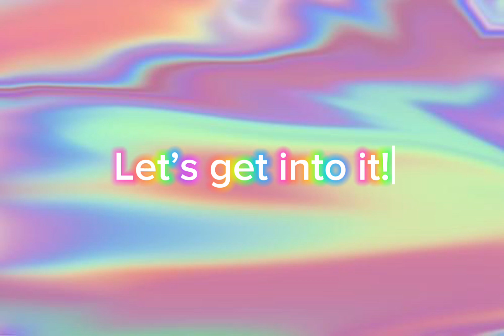Glow up tips for summer!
Hey guys! These are some summer glow up tips for the girlies! I hope this helps! Love y’all! ❤️